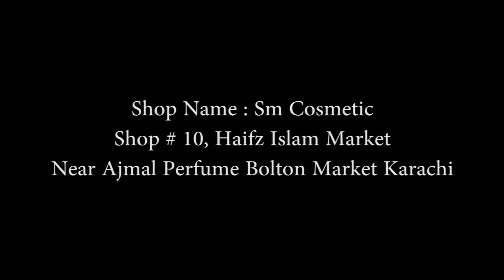MissRose Orignal Cryoun Pack Of 12 - MissRose Orignal Chubbi Lipstick - MissRose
Shop Name S.m Cosmetics
Shop # 10, Hafiz Islam Market Bolten Market Karachi

Copy kr ke paste krdain new link mai